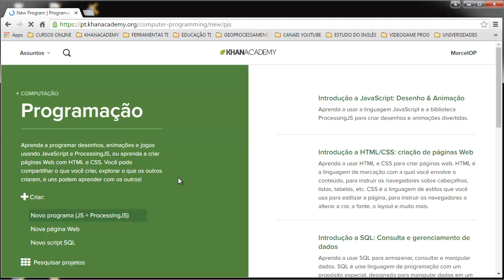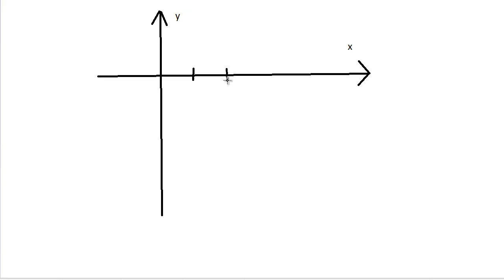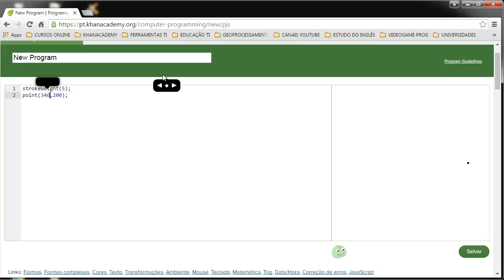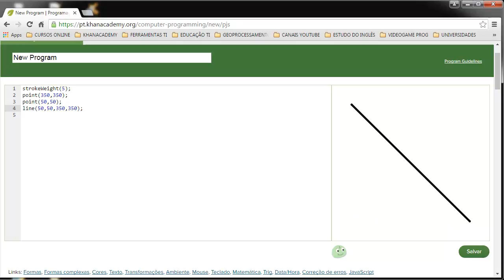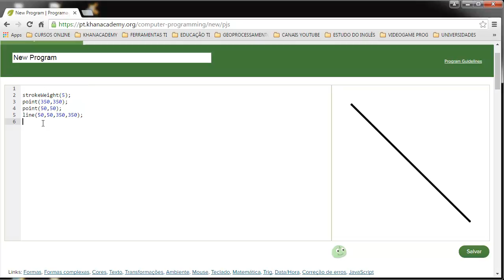Processing + Javascript - Aula 01 - Pontos e Linhas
Nesta primeira aula aprenderemos a criar um programa no site da Khan Academy.
 Apresentaremos o espaço de 400 x 400 disponível e como definir as coordenadas no plano cartesiano.
 Na Computação Gráfica o Eixo X funciona da mesma forma que estamos habituados, porém o Eixo Y funciona de forma invertida.
 Aprenderemos a desenhar PONTOS e LINHAS com os comandos disponíveis na linguagem de programação PROCESSING.
 Definiremos a espessura e cor do traço (strokeWeight e stroke).

 Código da Aula 01:

 stroke(34,135,24);
 strokeWeight(5);
 point(350,350);
 point(50,50);
 line(50,50,350,350);